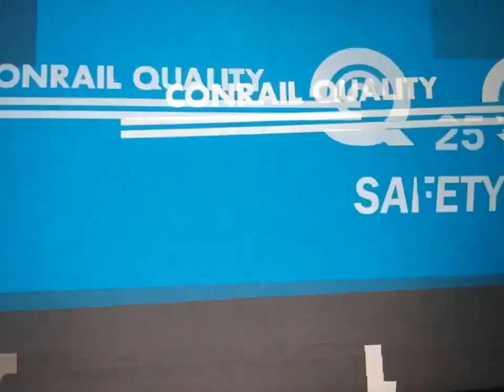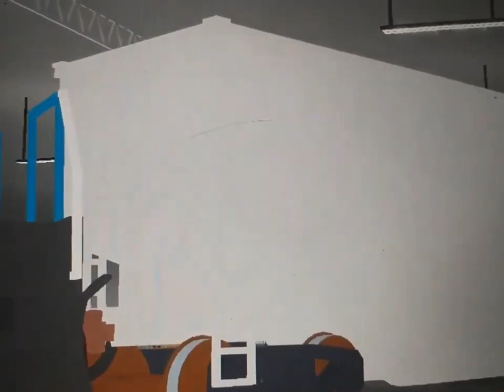MEGA Railfanning in Trains in a WarehouseRoblox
Sorry for missing 5/29/23's upload. Sorry for missing today's 10 A.M. Premier. I will upload 2 videos